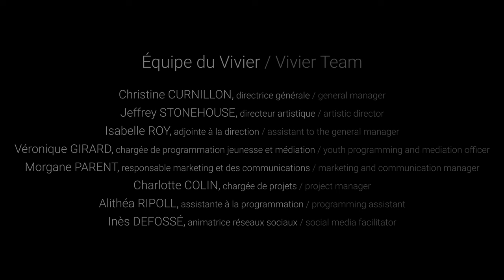LILY KOSLOW : S'ENRACINER | PCI ViU-2022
// PROJET DE COLLABORATION INTERUNIVERSITAIRE 2022 (PCI)

_ Œuvre : S'ENRACINER (2022) pour violon et électronique
_ Compositrice : Lily Koslow (Université McGill)
_ Interprète : Magali Gavazzi-April (Conservatoire de musique de Montréal), violon

_ Équipe de captation et d'enregistrement :
La Conserve Média
   Juliette Turcot, assistante de production
   Francis Leduc-Bélanger, assistant caméra
   Xavier Madore, opérateur caméra, monteur, mixage audio
   Frédéric Le Bel, enregistrement audio

Présenté par Le Vivier et le  @Vivier InterUniversitaire (ViU) dans le cadre du Projet de Collaboration Interuniversitaire 2022.

Le Projet de Collaboration Interuniversitaire associe des étudiant•e•s compositeur•rice•s et interprètes de différentes institutions d'enseignement de Montréal pour créer de nouvelles œuvres.

© Le Vivier et le Vivier InterUniversitaire - Montréal, 2022

Vous souhaitez soutenir la relève ?
Aidez-nous le ViU à poursuivre sa mission en faisant un don!
levivier.ça/pratique/soutenir